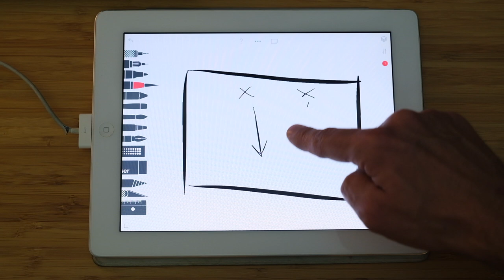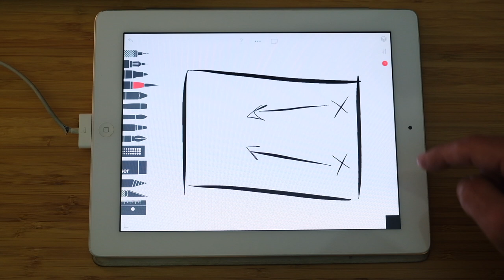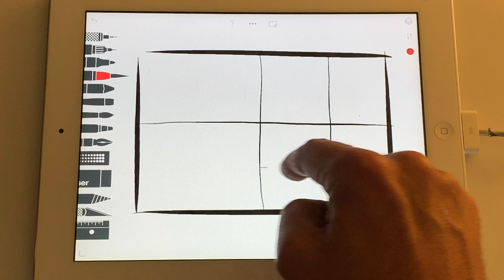Como posicionar os monitores (colunas) no vosso Home Studio?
Gravado em casa | Episódio _001 : Monitores

"Gravado em Casa" é o programa qual eu vou explorar o universo dos estúdios caseiros e partilhar ideias sobre como melhorar e obter o melhor estúdio caseiro possível.
Neste primeiro episódio falo de monitores. Qual o posicionamento ideal, e que cuidados temos que ter.

Fujifilm X-T3 | Lente Fujinon 16-55mm f2.8
Fujifilm X-H1 | Lente Fuji 23mm f2 | 18mm f2

🙏 OBRIGADO ❤️
Aos Patronos que ajudam a tornar todos estes vídeos possíveis:

Ana Torres
António Torres
Arlindo Camacho
Branca Franqueira
Bruno Rochate
Diogo Beja
Ezequiel
Henrique Montalvão
Joel Xavier Manuel
João Coimbra
João Gonçalves
Jorge Caiado
Luís Pinto
Luís Campos
Maria Leonor Coimbra
Maurício Carlos de Jesus
Paulo Muiños
Pedro Ivo
Sean Siegfried
Tiago Mourão